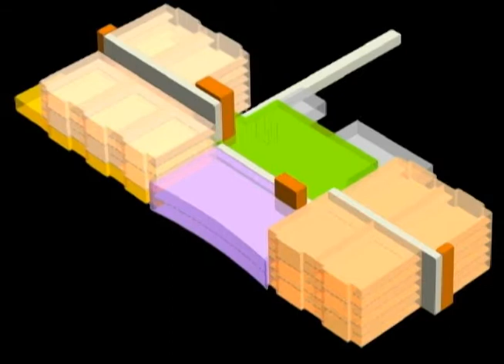WG Yates Design B